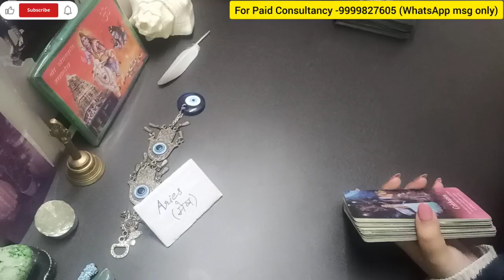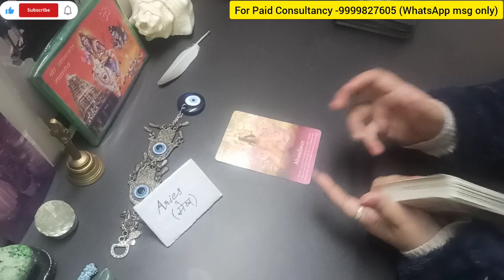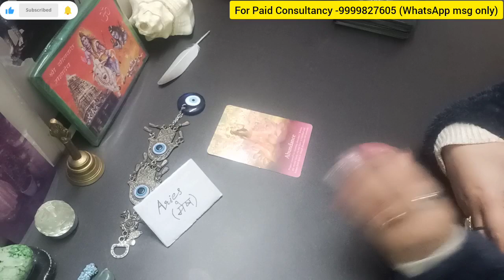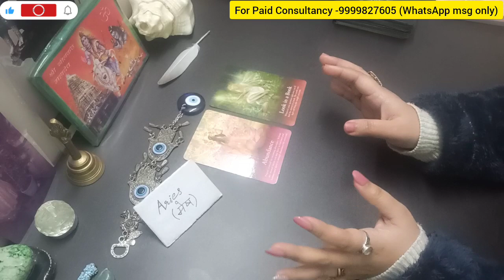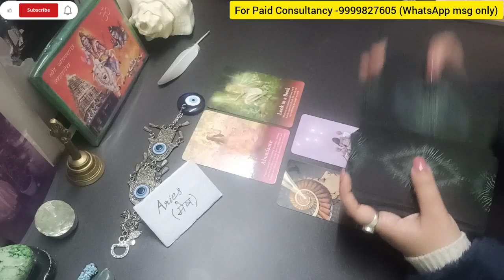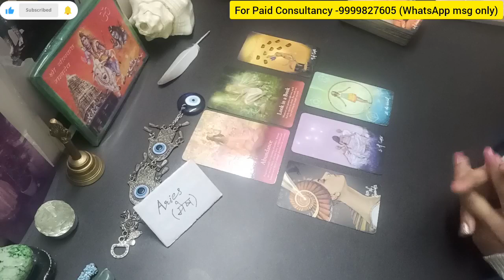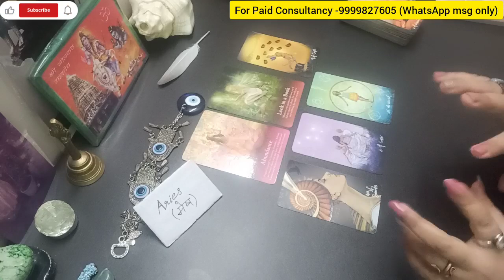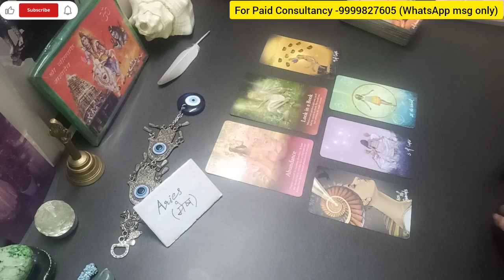Aries मेष राशि🕉️🔱शिवा का आपके लिए Urgent Msg 🕉️Timeless Reading 🧿 Hindi